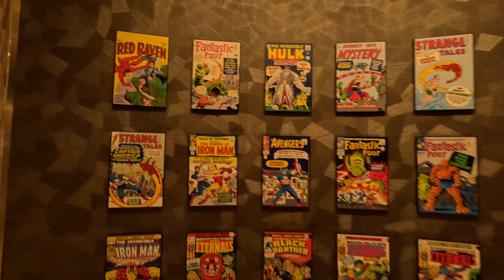Disneyland Paris 2024 [4K] Episode 2: Hotel New York & Fireworks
A short tour of the Hotel New York and excerpts from the evening shows "Electrical Sky Parade" (Drone show) and "Disney Dreams" (Fireworks).
My 4-day trip to Disneyland Paris with a stay at the Hotel New York, a visit to both parks: "Disneyland Park" & "Disneyland Studio Park" with a walking tour of attractions, parades, stars, events and fireworks.
Filmed with the GoPro HERO12 Black (this time without a gimbal).

Recorded between May 22nd - 25th, 2024
Produced in 2024 ProRel, Germany

Ein kleiner Rundgang im Hotel New York und Ausschnitte aus den Abendshows "Electrical Sky Parade" (Dronenshow) und "Disney Dreams" (Feuerwerk).
Mein 4-tägiger Ausflug ins Disneyland Paris mit Aufenthalt im Hotel New York, einem Besuch beider Parks: "Disneyland Park" & "Disneyland Studio Park" mit einem Rundgang zu Attraktionen, Paraden, Stars, Events und Feuerwerk.
Gefilmt mit der GoPro HERO12 Black (diesmal ohne Gimbal).

Aufgenommen zwischen 22. - 25. Mai 2024
Produziert 2024 ProRel, Deutschland

► Music
  Jeremy Blake - Final Girl
  Jeremy Blake - Science Montage

► Equipment
Recording: GoPro Hero12 Black (4K:3840x2160, 60fps)
Editing: Grass Valley Edius Pro 8.51
Encoding: Pegasys TMPGEnc Video Mastering Works 6